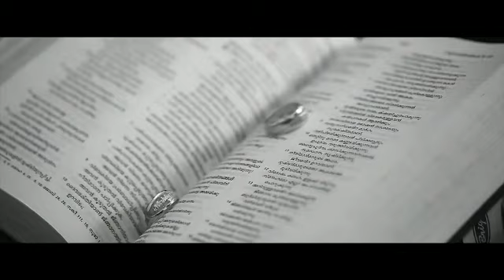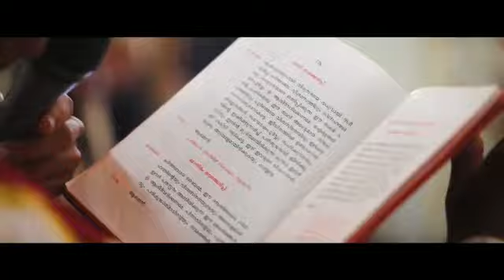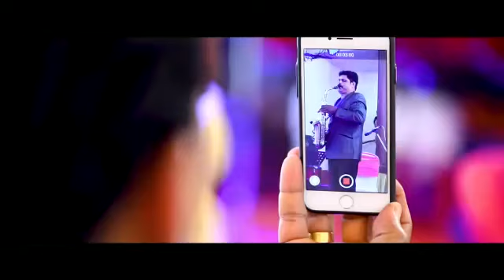Wedding movie of Tuttu and Mariya